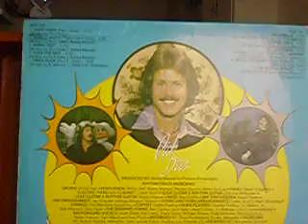Barely White (That'll Get It Baby) by Rick Dees & Bobby Manuel 1977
He's singing like Barry White